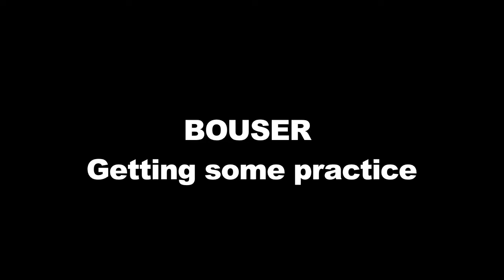Bouser von Erzengel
He is a year and two months now. Keeps improving little by little